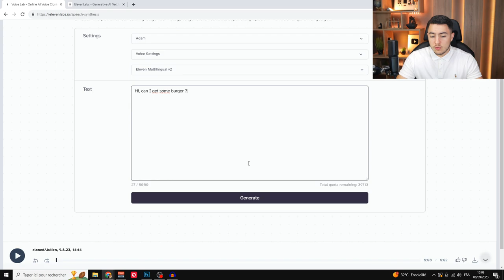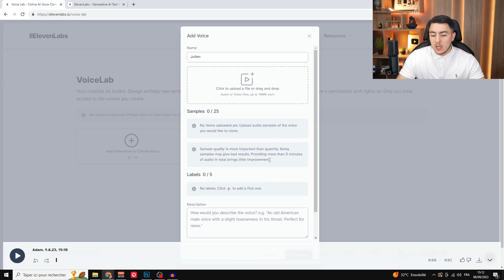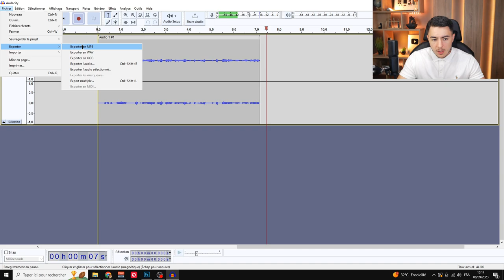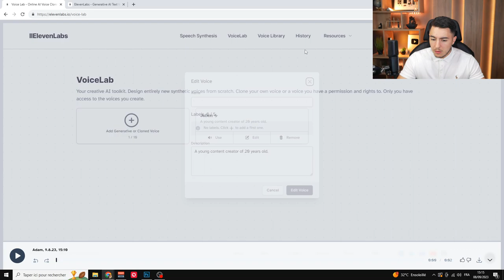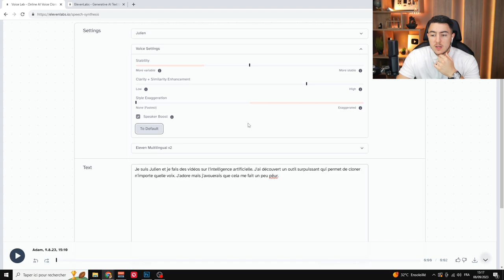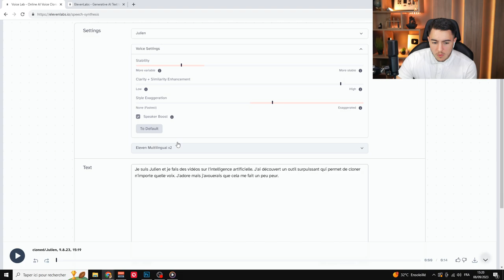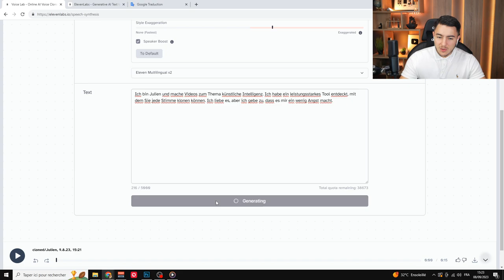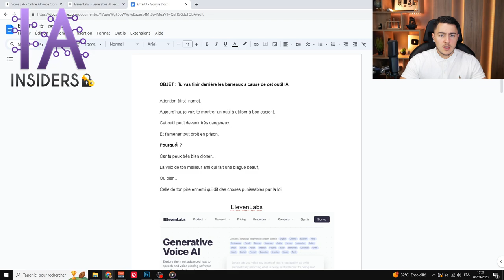CETTE IA CLONE N'IMPORTE QUELLE VOIX (flippant)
Bonjour à tous, aujourd'hui je vais vous montrer comment cloner n'importe quelle voix grâce à l'intelligence artificielle. De nombreuses vidéos utilisant des clonages de voix tournent sur les réseaux, mais personne ne sait quel outil utiliser et comment faire. D'ailleurs, les échantillons de qualité sont très importants pour améliorer considérablement la qualité des résultats.